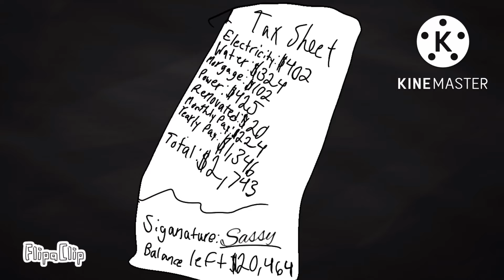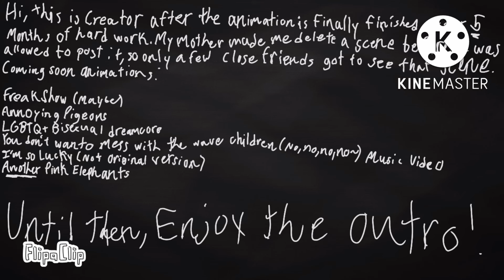Everything Black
Yes, after 5 months, this meme is DONE!!!
(Ignore the extra watermark, I had to put it into Kinemaster to upload it